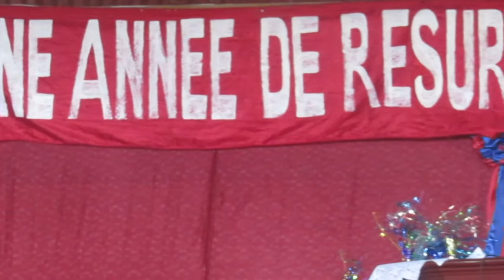Pas de perte pour ce qui sème dans le jardin de Dieu - Culte du dimanche 19 Janvier 2020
Église Maison de Prière et d’Adoration Jésus le Fondement est une communauté chrétienne qui repend le message de l'évangile de Jésus-Christ avec un message d'amour,  de passion, de pureté et de sagesse. Située au: 76, Angle rue du fort & Chavannes, Cap-Haïtien, Haïti.
Elle compte actuellement plusieurs extensions dans diverses zone en Haiti et une mission intitulée "MEJFONHA".
Révérend Isaac Albert en est le Pasteur principal.

La MPAJF diffuse ses cultes en direct sur Facebook tous les Jeudis et vendredis à partir de 5h15 PM (heure haïtienne) et tous les dimanches à partir de 6h00 AM (heure haïtienne).
Retrouvez gratuitement l'ensemble des prédications sur notre chaîne YouTube "EGLISE LE FONDEMENT", les moments forts des cultes, les pensées bibliques et bien plus encore sur notre page Facebook et envoie-nous une demande d'amis

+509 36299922